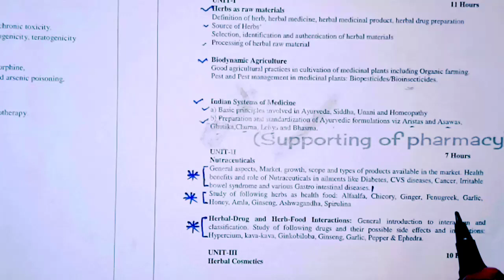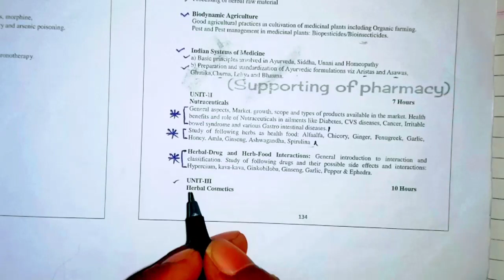Study of following herb as health food।Alfaalfa।Chicory।Ashwagandha।Spirulina।Herbal Nutraceuticals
Hello friends-